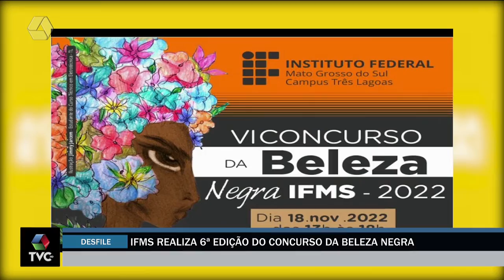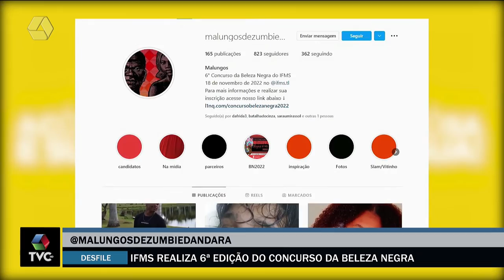IFMS realiza 6ª edição do Concurso da Beleza Negra